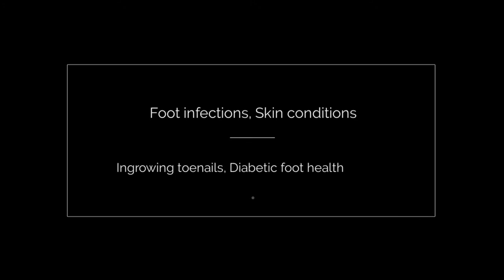Katherine Hughes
Katherine Hughes State Registered Chiropodist/Podiatrist with over 25 years’ experience.
Can help with Foot infections, Ingrowing toenails, Diabetic foot health and more.
Call to find out more or to make an appointment.